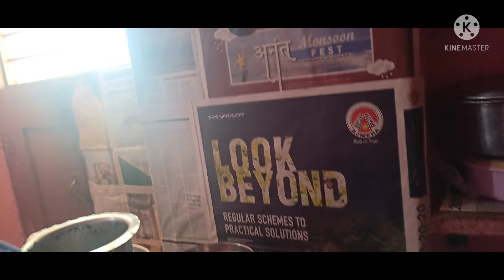Dailyvillagevlog#ಭೀಮನ(ಆಟಿ) ಅಮಾವಾಸ್ಯೆದಿನದ vlog!ಹಾಲಿನಪೌಡರ್ ಗುಲಾಬ್ ಜಾಮೂನ್ ರೆಸಿಪಿ